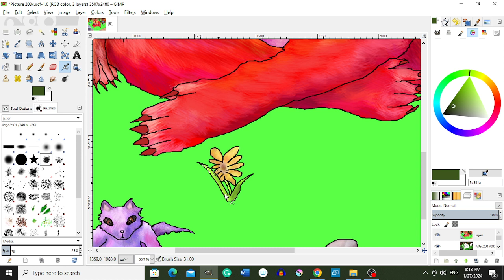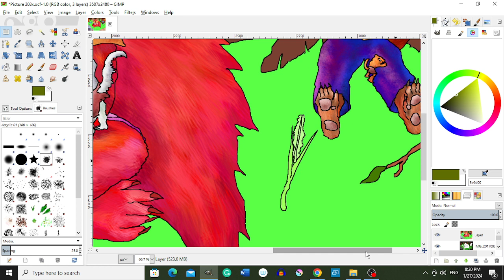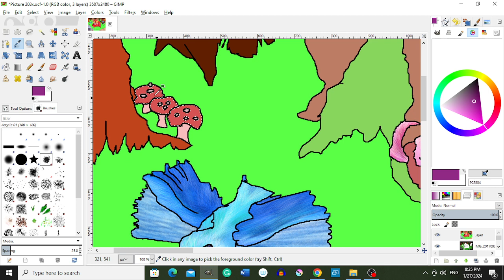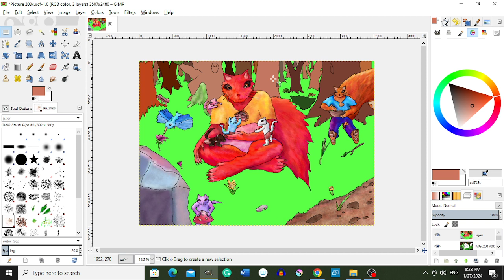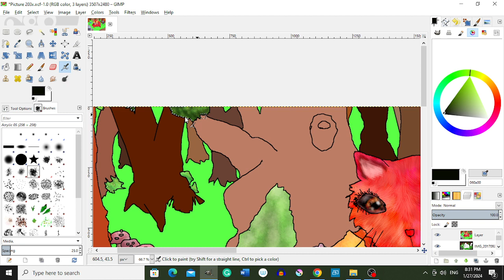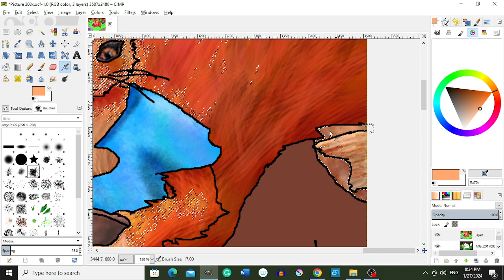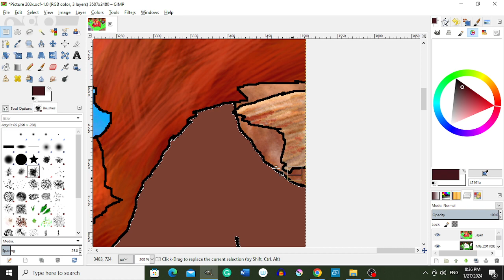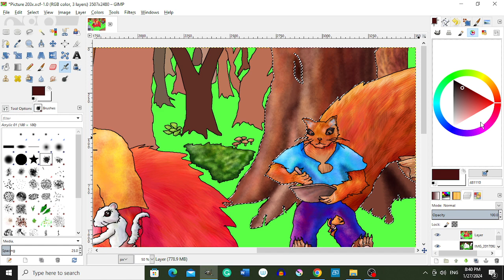Painting illustration three of Quercus Minora and the Eight Elemental Stones Book Three in Gimp (2)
Painting illustration three of book Three.

I have been slow to progress on the second book because of the birth of my son, but now he is old enough that I have some time to apply toward this venture again. Unfortunately, I haven't spent any effort marketing the book series, but hopefully, doing recordings like this and publishing more books can help spread awareness of the existence of said books.